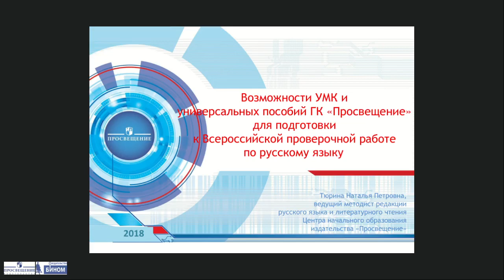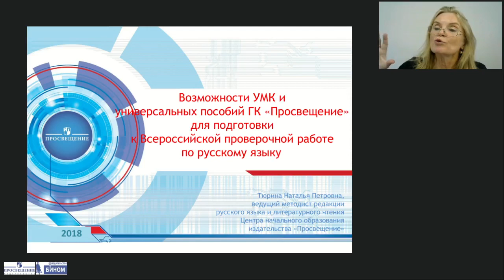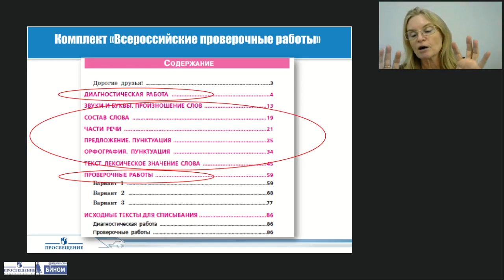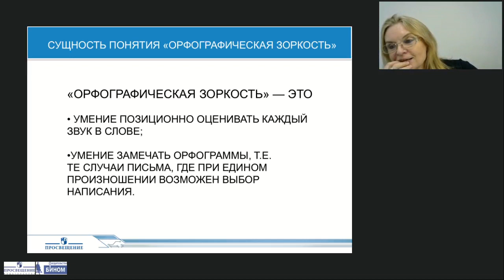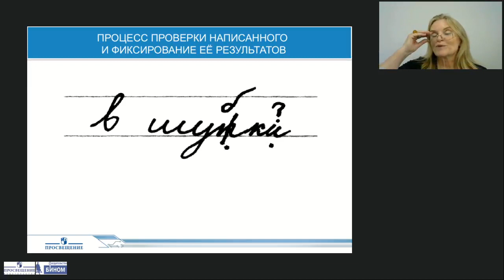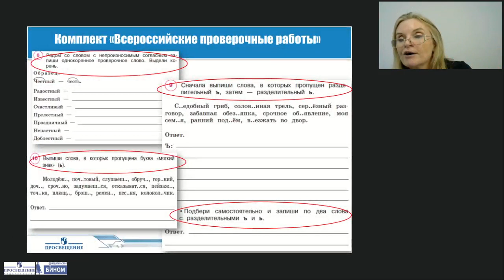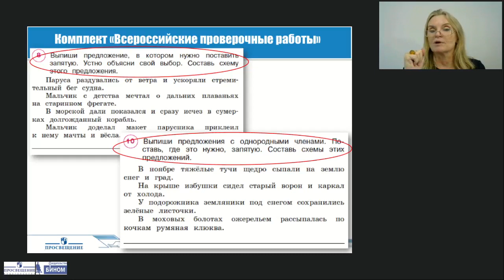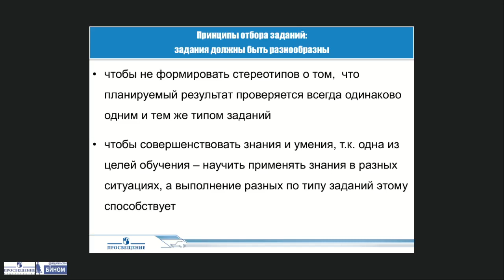Возможности УМК, универсальных пособий «Готовимся к «ВПР»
Тема: Возможности УМК, универсальных пособий «Готовимся к «Всероссийской проверочной работе» и «Всероссийская проверочная работа» для преодоления типичных трудностей и ошибок при подготовке обучающихся к ВПР по русскому языку
Лектор: Тюрина Наталья Петровна, ведущий методист редакции русского языка и литературного чтения Центра начального образования издательства «Просвещение»